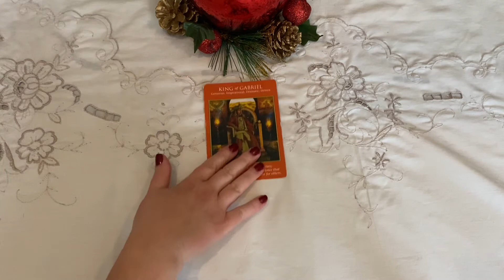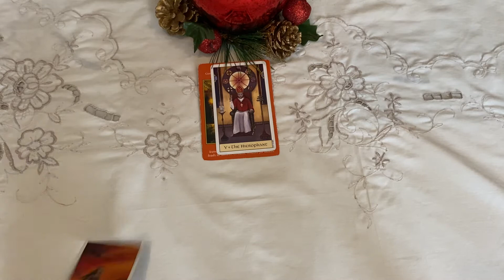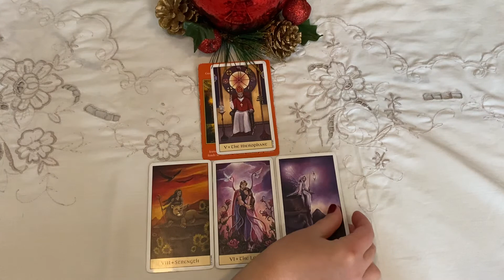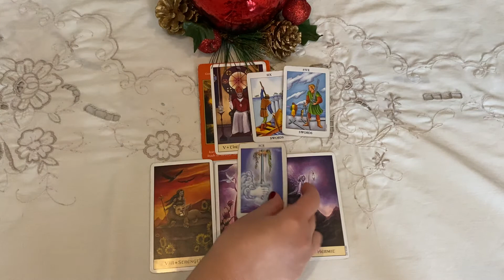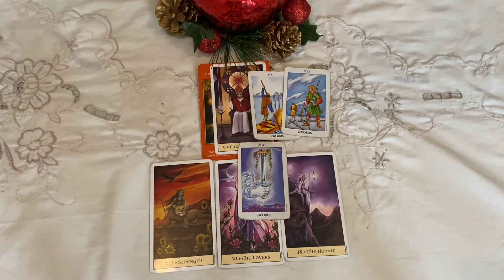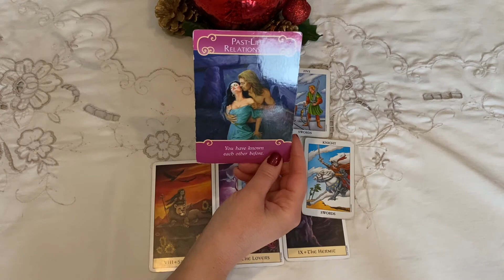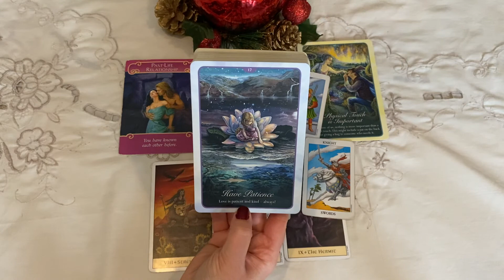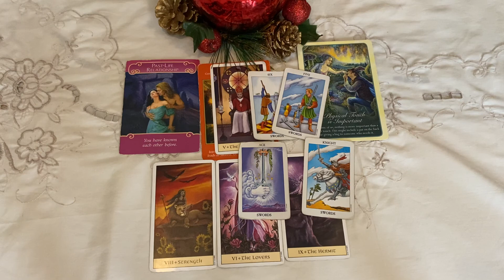Healing conflicts Aries ♥️ Mid December - Mid January 2021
🔮 Private readings 🔮

30 mins/ $45

45 mins/ $60

60 mins/ $75